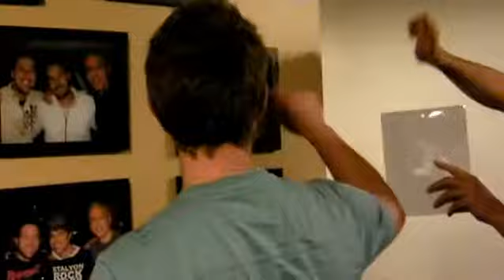Dax, Stryker and Dr. Drew on Loveline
Dax Holt from TMZ hanging out with Stryker and Dr. Drew from Loveline